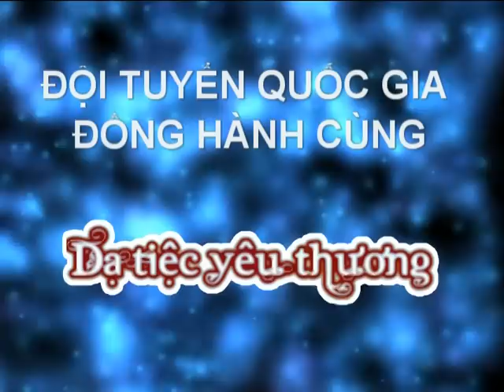Tang Bao Quyen va Hanh trinh qua bong cua co chu ky HLV Calisto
De co duoc qua bong cho muc ban dau gia trong chuong trinh tu thien vi dong bao lu lut mien Trung, Da tiec yeu thuong, dien Vien Tang Bao Quyen da phai dap may bay tu SG ra HN, de gap go doi tuyen va HLV Calisto nho ho ky ten len qua bong.